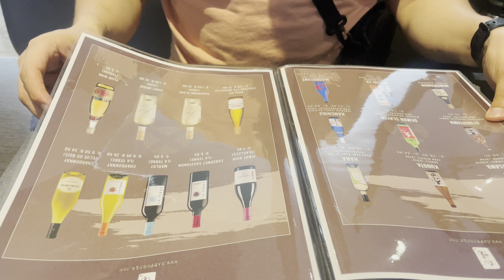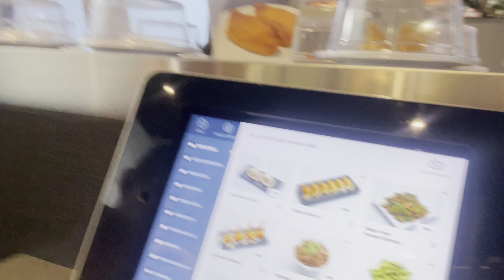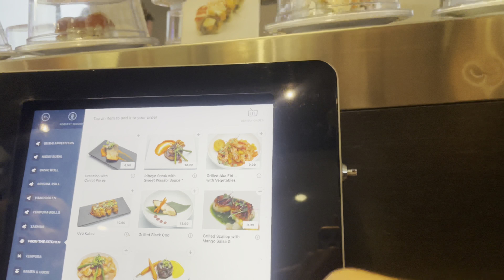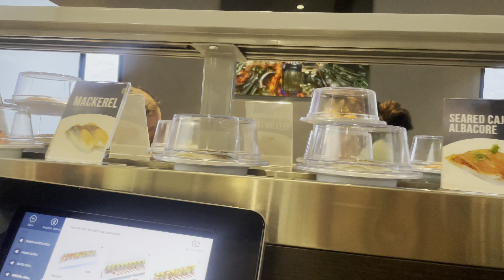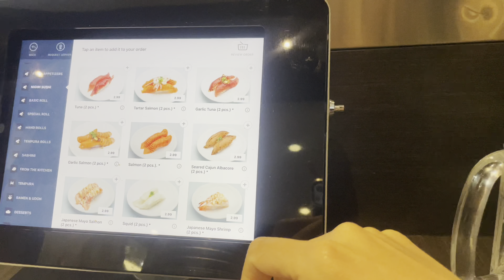Bean found a cool sushi spot